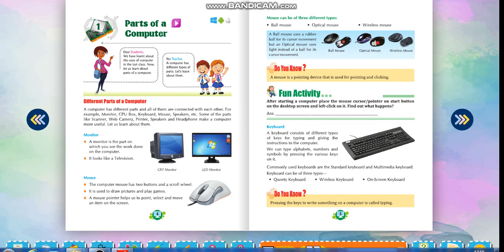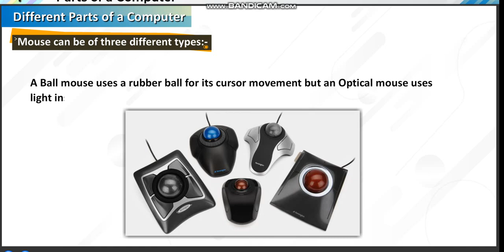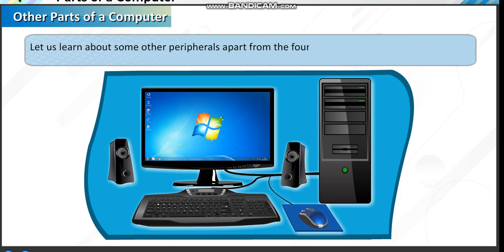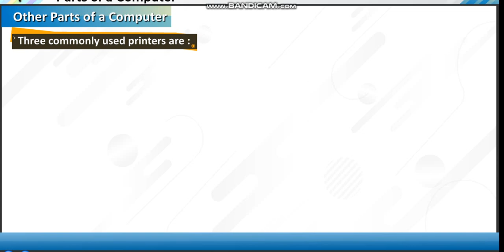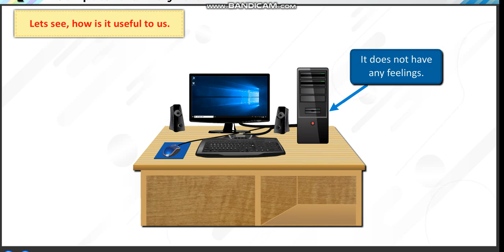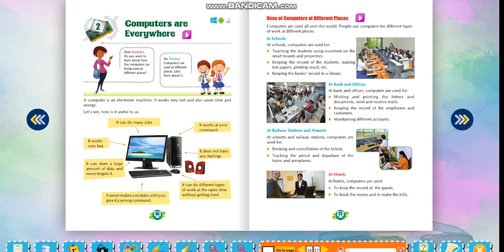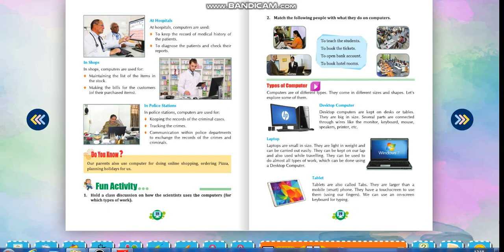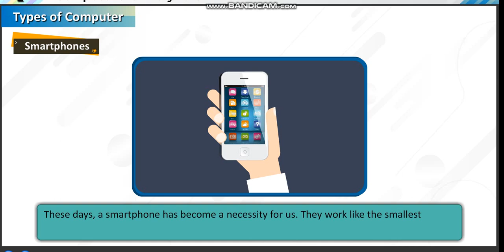Parts of Computer